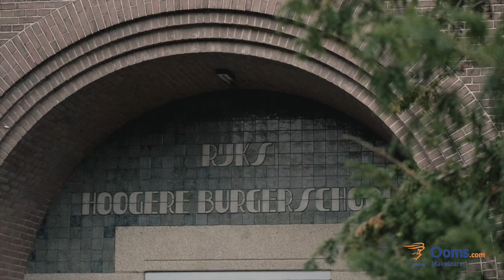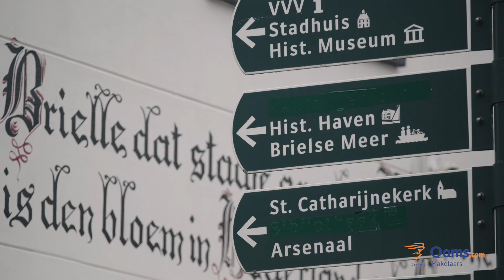Ooms Nieuwbouw | Hof van Maerlant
Aan de rand van de villawijk aan de Jan Matthijssenlaan, komen 27 luxe appartementen: 21 in het huidige gebouw en 6 nieuwbouwwoningen aan de achterzijde. Allemaal gekenmerkt door de hoge plafonds, grote raampartijen en een royale eigen buitenruimte. De 2 penthouses zijn bovendien opvallend, door de 230 m² woonoppervlak en met ieder twee badkamers. De appartementen op deze fantastische locatie delen de indrukwekkende entreehal van het oude Rijks HBS-gebouw. Bekijk de video en schrijf je in voor dit bijzondere project!